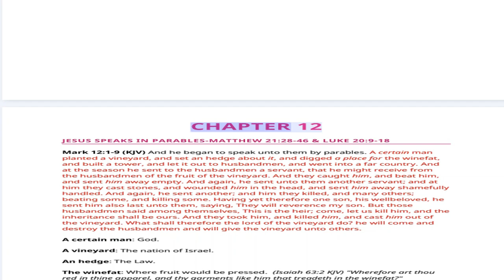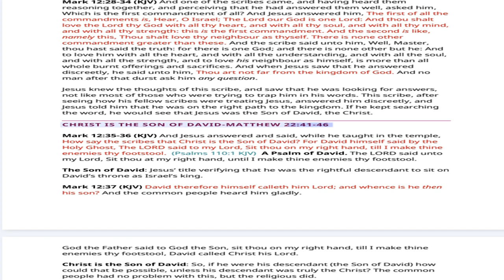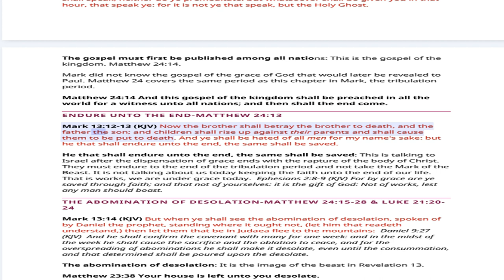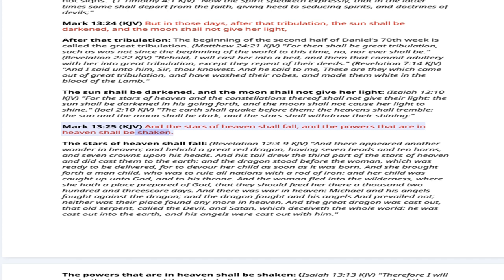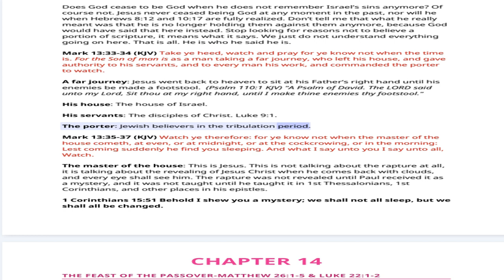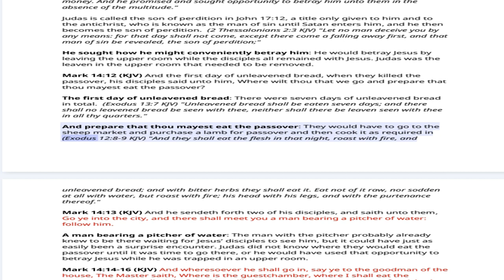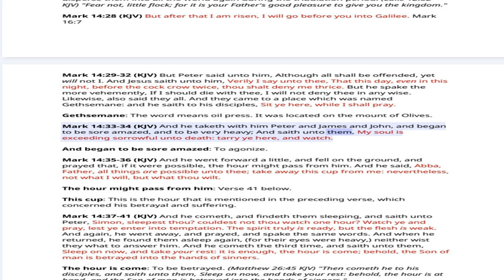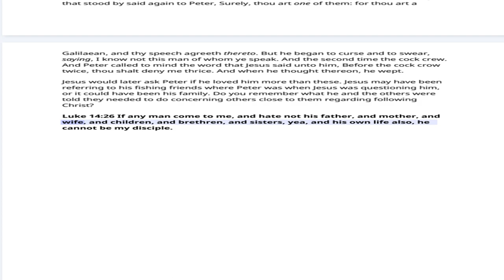No.13-Chapter 12-14 Book Of Mark Rightly Divided